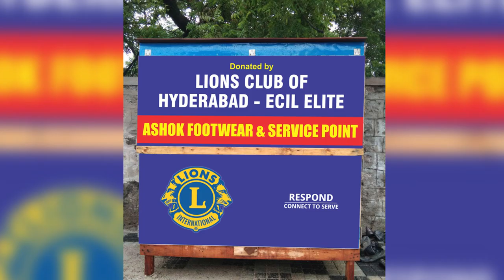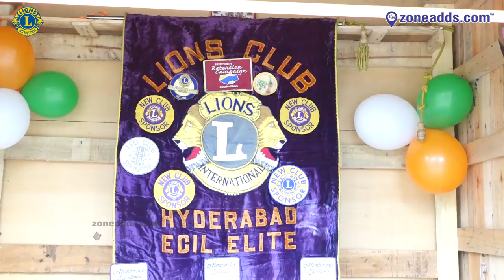Lions Club District 320c | Inauguration of Ashok Footwear | Donated by ECIL Elite | zoneadds